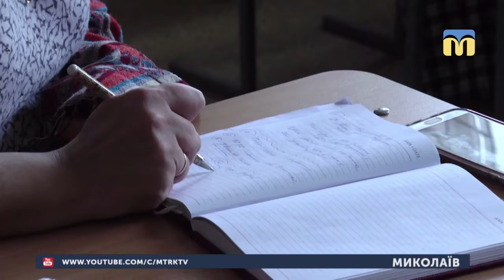29.01.2019. Новини. 17:00